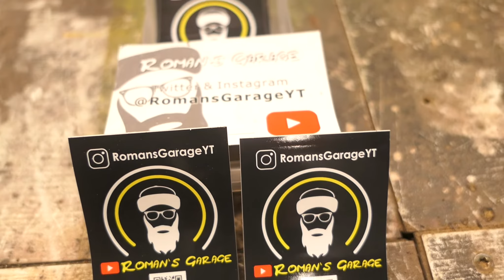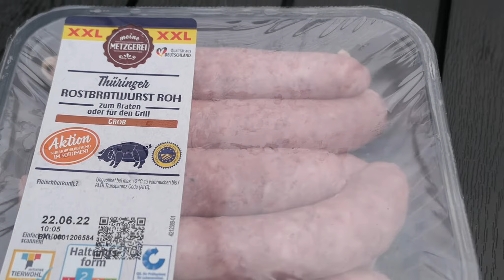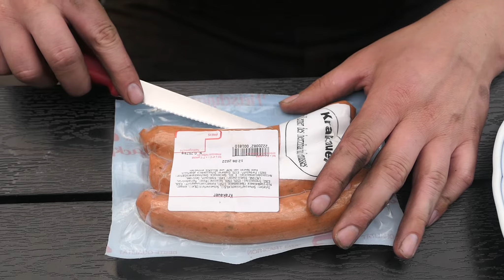Discounter Thüringer Bratwurst vs Krakauer vom Metzger : Ist der Preis gerechtfertigt ? WM - Grill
Salvete Spectatores,
im heutigen Video testen wir,ob wir ob es sich lohnt bei Grillgut mehr Geld auszugeben :
Zum Nachmachen :

Dankeschön !
Gerne kannst du mir auch hier folgen :Instagram: @romansgarageyt